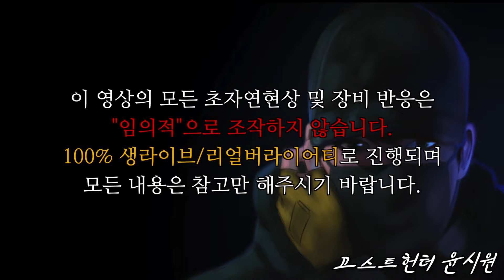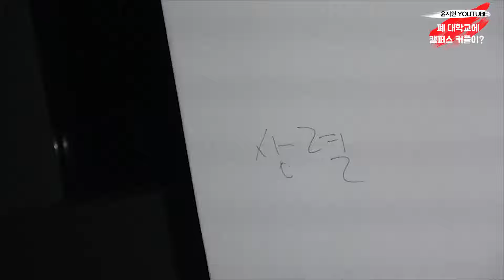[윤Full] 아니 대학교에도 귀신이 나와요 ? Exploring A Haunted Abandoned University